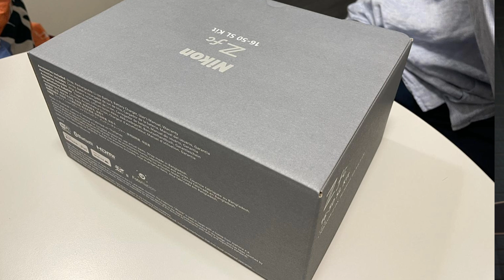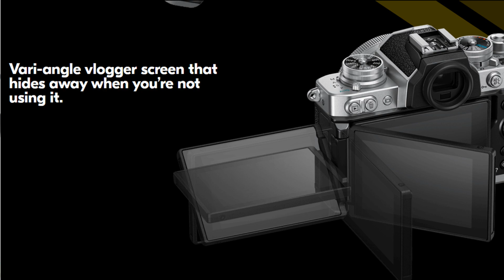搶購Nikon Zfc最大的理由？成班玩機大叔未摸過、未見過、未知價，都九衝去落訂，係愛呀！Brian_Ng客串封面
搶購Nikon Zfc最大的理由？成班玩機大叔未摸過、未見過、未知價，都九衝去落訂，係愛呀！